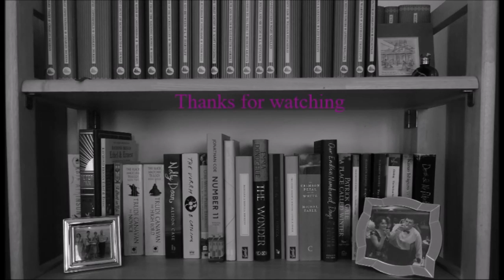Let's Talk About Natasha Pulley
In which I talk about why I love Natasha Pulley . . .

---General links---